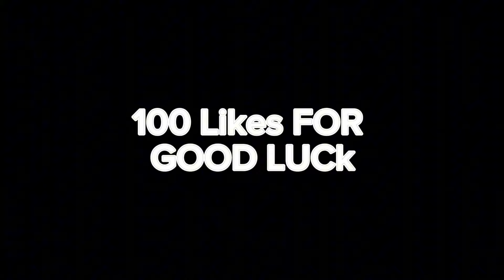SHE PULLED UP AT 3AM…